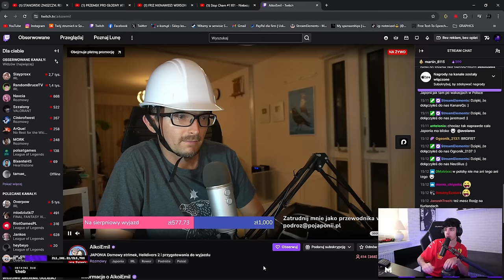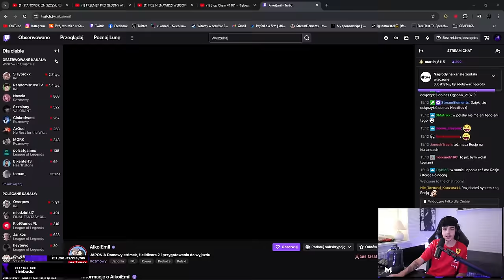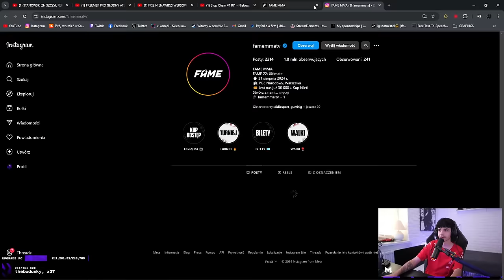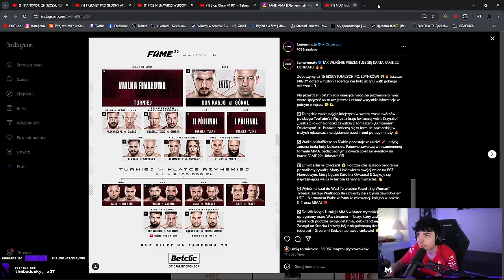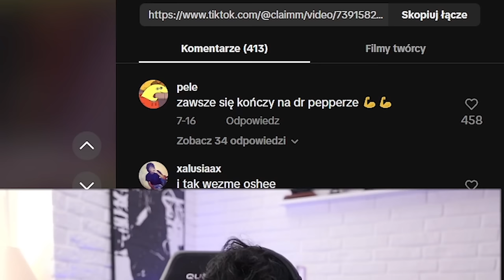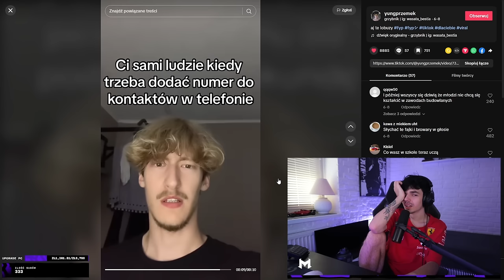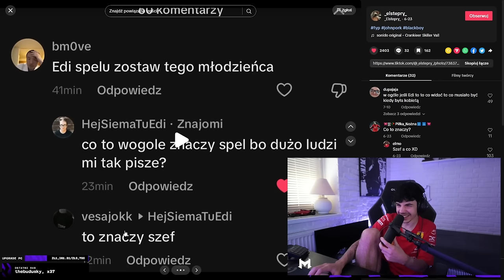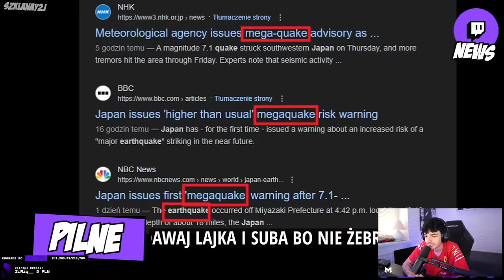ODPOWIADAM NA ZACZEPKI NAVCI + leak walki na fame